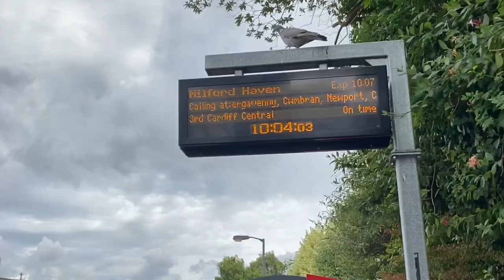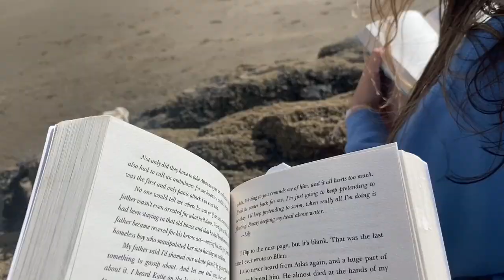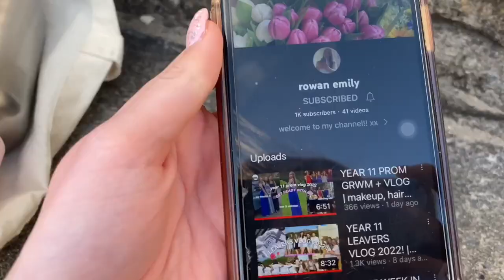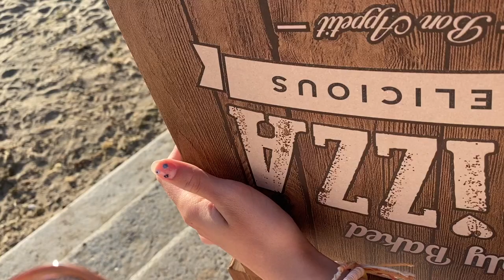PEMBROKESHIRE VLOG 2022 | beach, making bracelets, pizza + hitting 1k!!🤍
FAQs ․∶⋆

——im sixteen!! (year 11)

——i film on my iphone 11 & edit on videostar